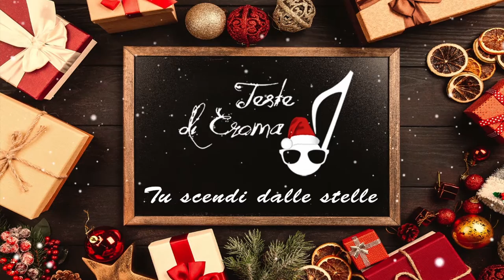Teste di Croma - Tu Scendi Dalle Stelle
Mixing and recording by Federico Giannetti e Irene Isopi
Video image by Vittorio Isopi
Logo Teste di Croma by Lorenzo Magalotti
Arrangiamento by Giacomo Dose

Tu scendi dalle stelle, o Re del cielo,
e vieni in una grotta al freddo e al gelo,
O Bambino mio divino,
io ti vedo qui tremar
o Dio beato
Ahi quanto ti costò l'avermi amato
A te, che sei del mondo il Creatore,
mancavan panni e fuoco, o mio Signore,
Caro eletto pargoletto,
quanto questa povertà
più m'innamora
giacché ti fece amor povero ancora,